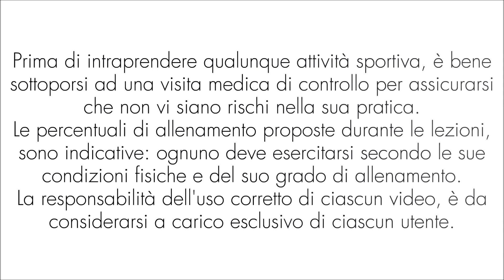Allenamento Total-body ad Alta Intensità 50:25 - Ginnastica a Casa // Anche senza trampolino!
Allenamento Total-body 50:25 - Ginnastica a Casa // Anche senza  trampolino!

Sembra un gioco ma in verità è un vero e proprio sport dai mille benefici.
Uno studio della NASA del 1979 descrive il trampolino come l’attrezzo più efficace concepito dall’uomo.
Paragonato ad altri esercizi aerobici, il tappeto elastico ha un basso impatto sul tuo corpo e può essere praticato in modo sicuro da chiunque: è perfetto a tutte le età e qualunque sia il tuo livello di allenamento.
Saltare sul rebounder fa lavorare il cuore, tonifica i muscoli di tutto il corpo, migliora circolazione, equilibrio e coordinazione, è divertente e, a differenza della corsa, non comporta traumi per articolazioni, legamenti e muscoli. Il tappeto elastico è progettato per il rebounding, che significa “rimbalzo”.
Permette di fare un lavoro aerobico ad impatto zero sfruttando il potere allenante del salto ma, a differenza del salto sul pavimento, minimizza lo stress a carico delle articolazioni e quindi il rischio di microtraumi e infortuni.
Questo lo rende adatto anche alle persone in sovrappeso che vogliono ritrovare la forma. Durante una sessione di rebounding è possibile alternare i vari ritmi di salto diversificandoli a tempo di musica, si lavora anche sull’equilibrio e in modo funzionale su tutto il corpo.
È adatto a qualunque livello di preparazione fisica, perché l’intensità e la durata del lavoro possono essere modulate a seconda delle esigenze. Saltare stimola le endorfine, quindi, oltre che al fisico, fa bene anche all’umore!
Saltare sul trampolino elastico migliora la circolazione del sangue e la capacità di cuore e polmoni, ma permette anche di fare un lavoro di potenziamento globale, perché tutti i muscoli – da quelli addominali a quelli spinali – partecipano al mantenimento della postura e interagiscono tra loro per garantire la massima efficienza di movimento In realtà si rimbalza, non si salta, in piedi o seduti.
Atterrare sul tappetino consente di evitare l’impatto con il terreno e di sovraccaricare le caviglie, le ginocchia e la schiena.
A differenza di attività come la corsa, il rebounder non comporta traumi a articolazioni, legamenti e muscoli. Il rebounder assicura i benefici di un esercizio cardiovascolare, quindi:
 agisce positivamente sul sistema respiratorio e cardiocircolatorio;
 stimola la respirazione ossigenando meglio i tessuti e coinvolge ogni singola cellula del corpo;
 fa bruciare calorie: in una lezione di 60 minuti si bruciano tra le 400 e le 700/800 calorie;
 rinforza e tonifica i muscoli delle gambe e del tronco, che vengono sollecitati nel salto;
 l’allenamento perfeziona anche la coordinazione – rimbalzare vuol dire muovere in sintonia gambe, braccia, testa, schiena e busto;
 aiuta a contrastare la ritenzione idrica;
 aiuta a prevenire l’osteoporosi: molti studi hanno evidenziato che un allenamento costante, basato sul salto, favorisce il processo di rimineralizzazione delle ossa;
 migliora propriocezione, equilibrio e coordinazione;
 è indicato a chi soffre di insufficienza venosa e di vene varicose e irrobustisce anche i muscoli del pavimento pelvico.
Se ci si allena su un trampolino di buona qualità e non si hanno problemi di salute, le controindicazioni sono praticamente nulle. In origine, il rebounder era utilizzato nell’ambito della riabilitazione motoria, proprio in virtù del bassissimo rischio di traumi.
Naturalmente, in caso di patologie a carico della colonna o delle articolazioni (artrite, artrosi, problematiche varie alle ginocchia), il rimbalzo continuo sul trampolino può provocare uno stress che potrebbe aggravare il disturbo, quindi è sconsigliato.